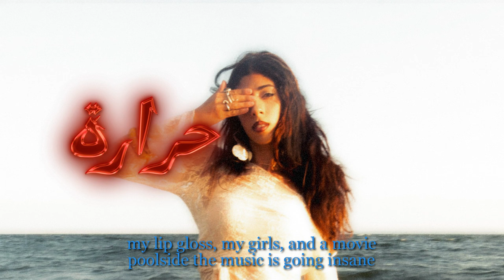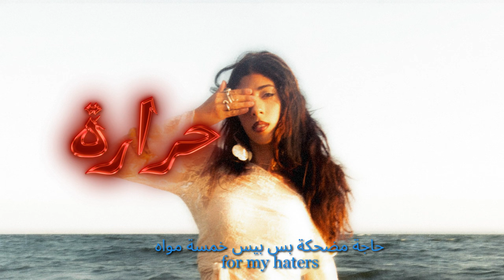Felukah - Ra2i2a (Official Audio)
Lyrics
رقيقة
(Delicate)
بيقولو عليا اني لذيذة
(They all say that I’m elegant)
خليك مبسوط دي حاجة بسيطة
(Keeping you happy is the easiest part)
You carved a place in my heart

futurist طول عمري
(All my life I’ve been a futurist)
Stylist for days
Boo like my music
I know he got good taste
Solo quiero saborarte
(I just want to taste you)
That’s what you keep saying
My lip gloss my girls and a movie
Poolside the music
Is going insane

مش قادرة أقلها في أغنية
(It’s not something I can say in a song)
vision حلم بقى
يتحول لفيلم بعد شوية
(Dreams become visions become films shortly after)
شيفاك فى الحفلة you faded
(I see you at the party)
حاجة مضحكة بس بيس خمسة مواه
(Pretty funny to me)
For my haters
Peace 5 mwah
Keep it 100 f meya
بجد مسألة مش صعبة
(It’s really not that difficult)
مسألة مش صعبة
(Not that difficult at all)

رقيقة
(Delicate)

شكلي ديماً على بالك
(Looks like I’m always on your mind)
Ok then
Got him saying my name
I could get used to this
Arab baddies on a rise

[vocal chop]

رقيقة
(Delicate)

رقيقة
(Delicate)